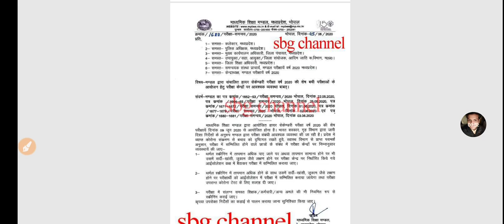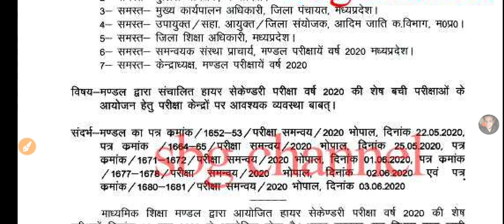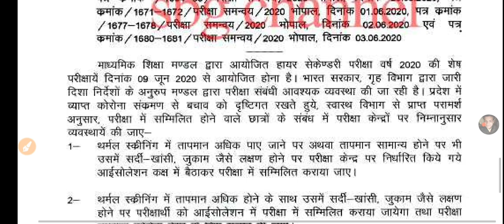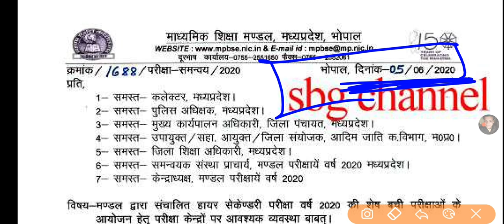MP Board 12th Exam Latest Update || परीक्षा केंद्र पर सभी छात्रों की होगी थर्मल स्क्रीनिंग